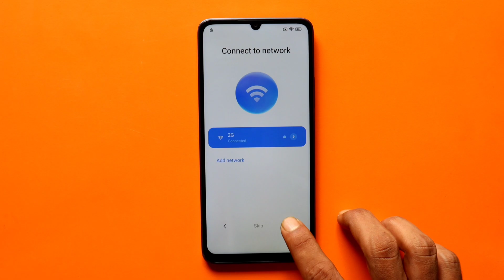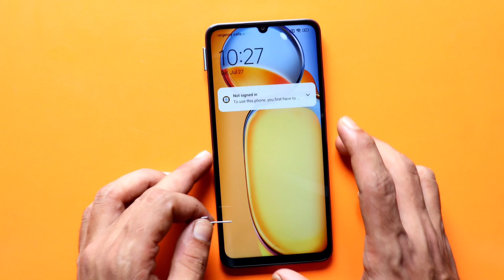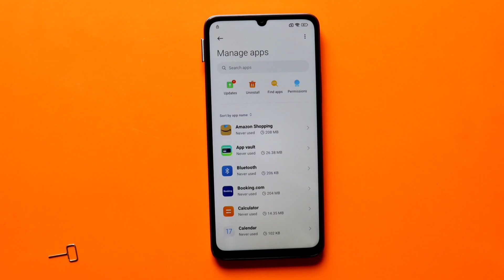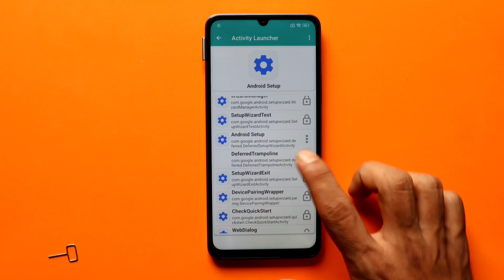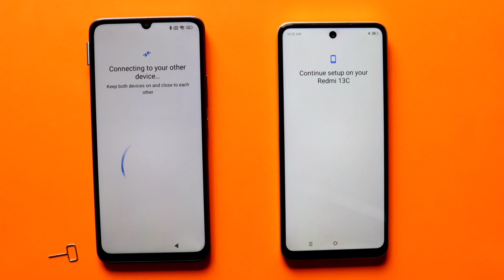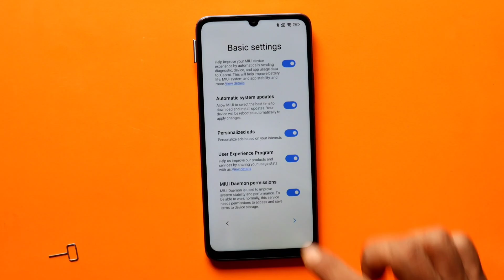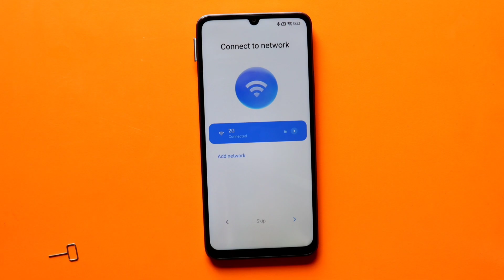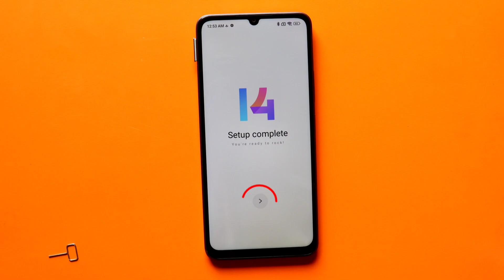Redmi 13C Frp Bypass | MIUI 14 | Without PC | Easy Step-by-Step Guide to Remove Google Lock 2024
In this video, I'll show you how to bypass the FRP (Factory Reset Protection) procedure on your Redmi 13C in such a simple and quick manner that you don’t even have to use your computer for that. It does not matter if you have forgotten your Google account details or you have a second-hand phone, this tutorial on FRP Unlock 2024 will help you in regaining control over your device.

What You'll Learn:

• How to bypass Google account on Redmi 13C

• What is the process to remove FRP without using PC or any other gadgets.

• Step By Step Procedure of All Software Versions in the Year 2024

Chapters: 0:00 - Intro 0:40 - What is FRP? 01:12 - Step by Step Bypass Process 01:43 - Final Steps & Conclusion